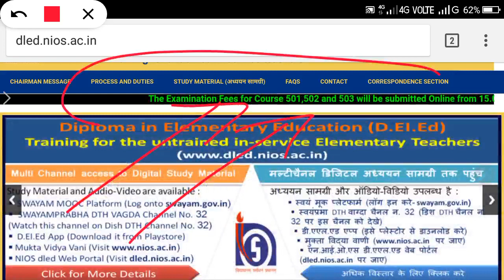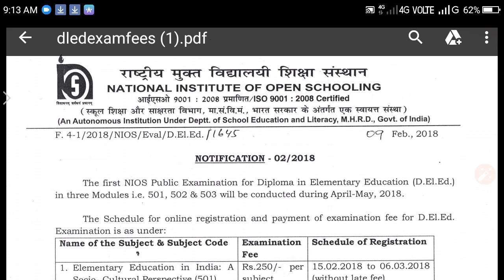Nios dled new update